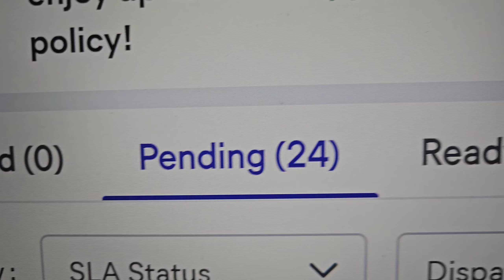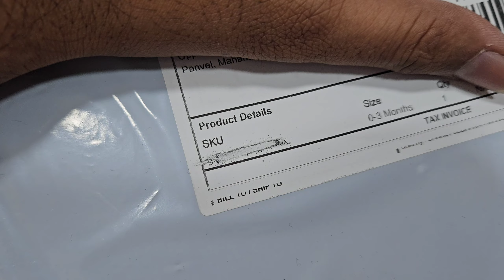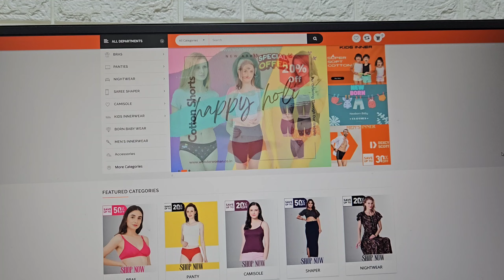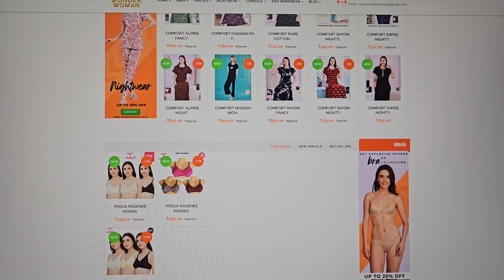Online Business Become Millionaire Part 4 😨😨| My Daily Business Routine Vlog